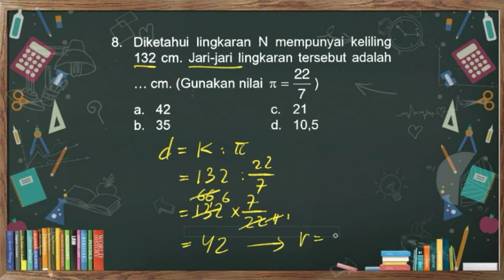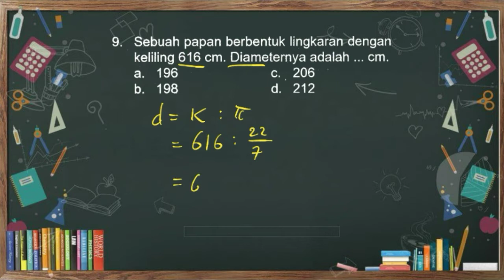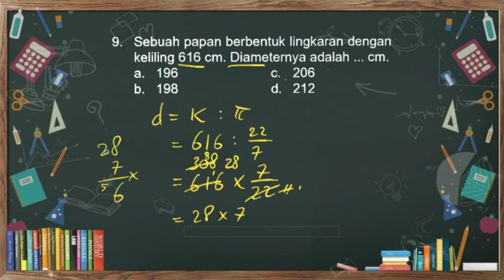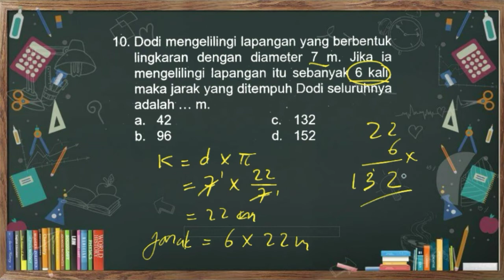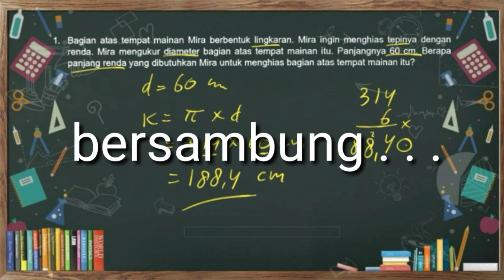Soal dan Pembahasan Keliling Lingkaran #3 | Pembelajaran Online Matematika Kelas 6 SD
Video ini membahas soal keliling lingkaran, materi pembelajaran kelas 6.
Cara mudah, trik, cara cepat juga digunakan di sini.

Semoga bermanfaat.

Terimakasih...